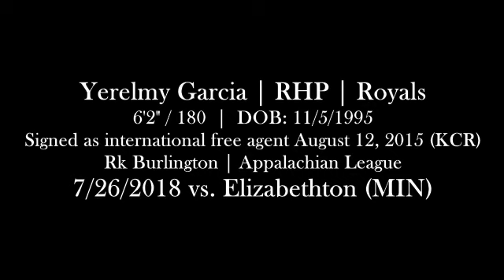Yerelmy Garcia (7-27-2018) vs. Elizabethton (Burlington, NC)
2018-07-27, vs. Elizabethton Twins